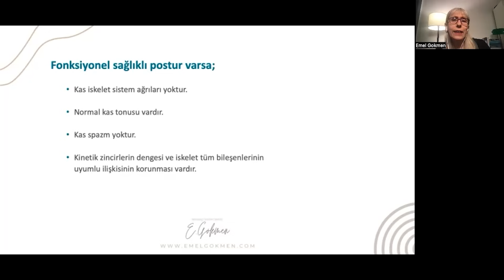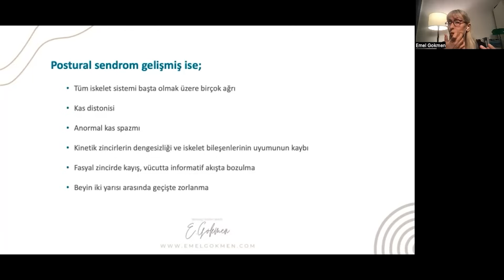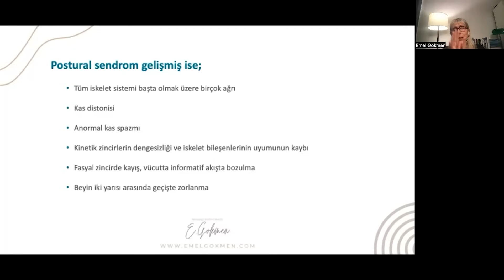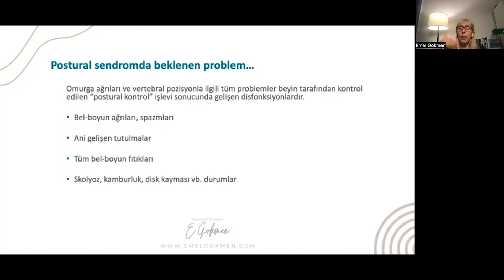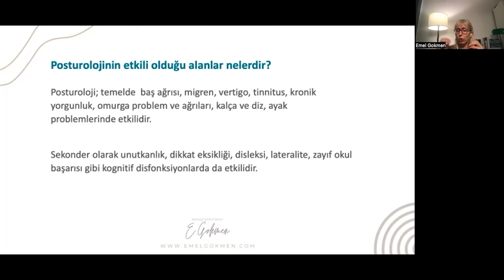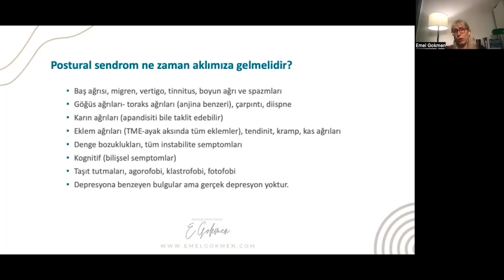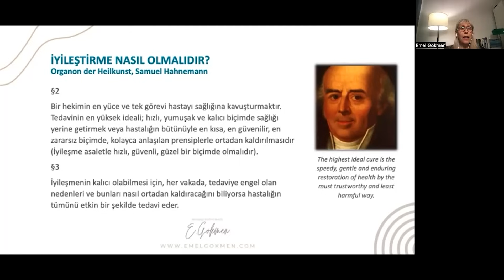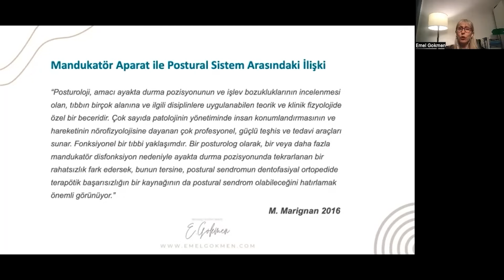Postür Bozukluğunun Bedenimize Etkileri - Posturoloji Hasta Okulu - II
Postur bozukluluğu sadece omurgayı etkilemez. Baş ağrısı, migren, anjina benzeri göğüs ağrısı, karın ağrısı yanısıra unutkanlık, dikkat eksikliği, disleksi benzeri zihinsel problemlere de neden olabilir. Postural sendromu bilirseniz size teşhis konulamayan bazı hastalıklarınızı anlayabilirsiniz.

Postural disorder doesn't only affect spine. Besides headache, migraine, chest pain like angina and stomachache, it could also cause mental problems like forgetfulness, lact of attention and dyslexia. Understanding postural syndrome may help you figure out some undiagnosed diseases you have.